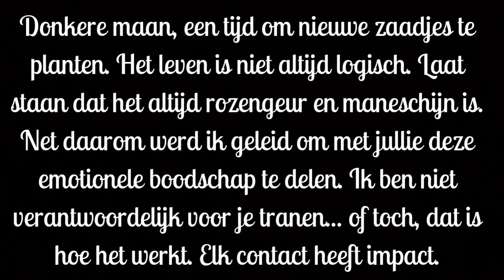TRIGGER WARNING: emotionele boodschap over persoonlijke ervaringen